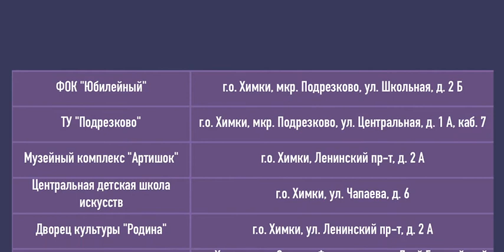Обращение губернатора. 29 января. Анонс.